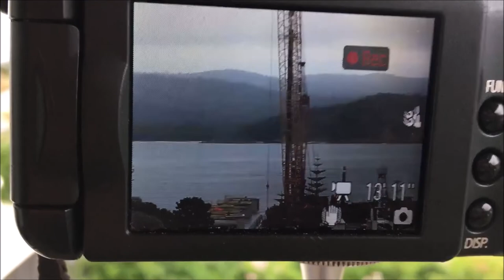You've guessed it... More Cranes!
The end is near. I'll miss the cranes.